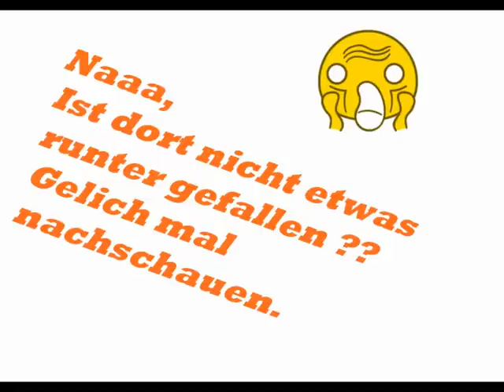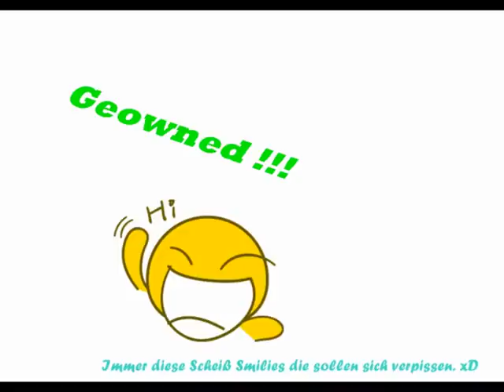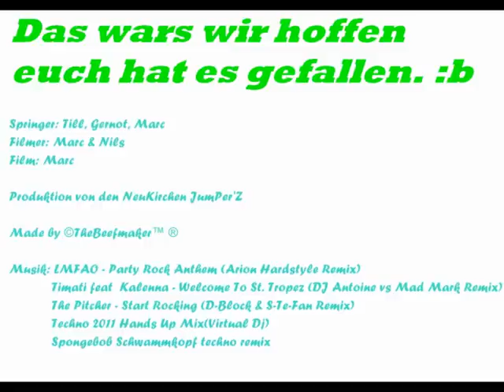NeuKirchen JumPer'Z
NeuKirchen JumPer'Z wir springen, machen tricks und befinden uns zurzeit (Mai 2011) in der aufwärm Phase das ist unserer erstes Video und es folgen noch mehr.

Bye !!! MarC, NilS, TilL und GernoT